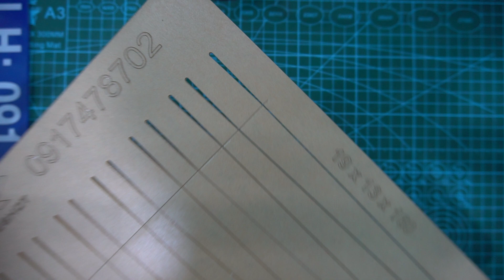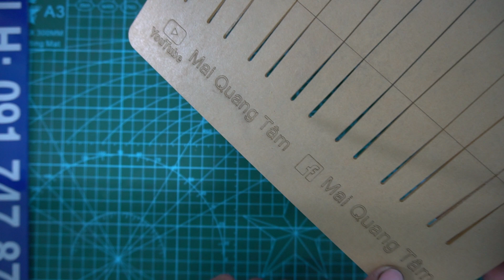Bảng Cắt Thun Chuyên Dụng Cho Anh Em Chơi Ná Thun - Lh: 0917478702